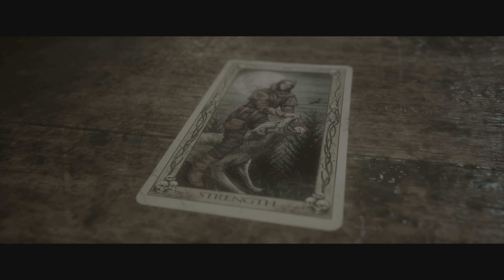The Quarry | Capitulo 4 - Que no cunda el pánico | En Español (Comentado)